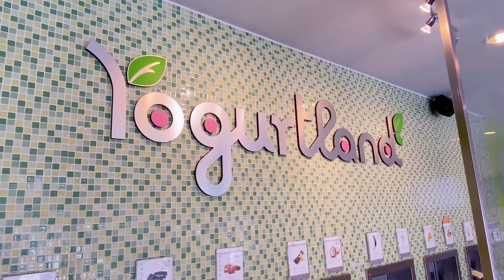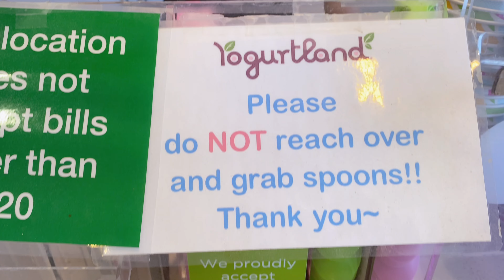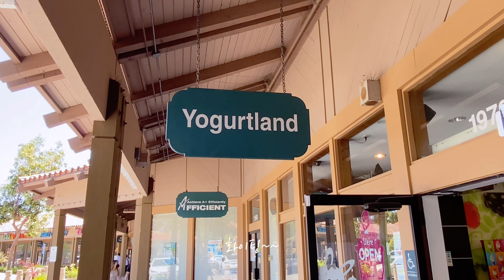캘리포니아 산호세 요거트 먹으러 왔어요. 구독자와의 재회 Yogurtland Cupertino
캘리포니아 산호세 요거트 먹으러 왔어요.
구독자와의 재회

요거트랜드 쿠퍼티노